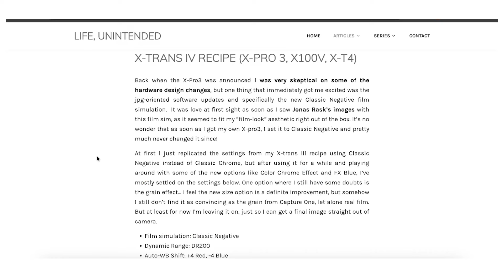Was ist die wichtigste Eigenschaft einer Kamera?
Was ist die wichtigste Eigenschaft einer Kamera? Es sind nicht Megapixel oder die beste Autofokus Technik. Doch die wenigsten Fotografen machen sich über diese Qualität einer Kamera bewusst Gedanken. Kennst du dieses Merkmal?

🎥 VIDEOKAPITEL ⏰
0:00 - Die wichtigste Eigenschaft einer Kamera
0:51 - Warum ist der Spaßfaktor so wichtig?
3:54 - Warum das Gefühl beim Fotografieren zu wichtig ist